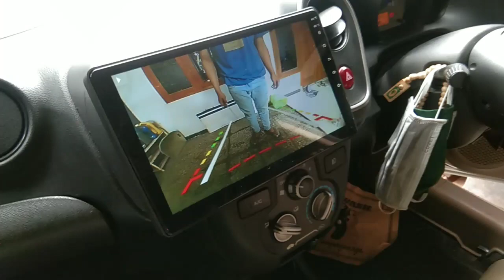Hasil pemasangan camera parkir eniqma HD moving